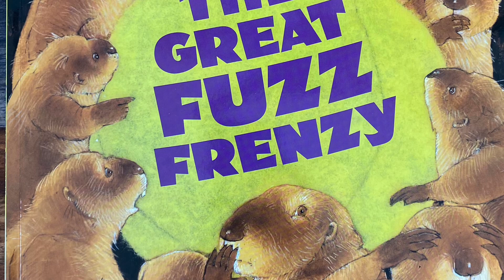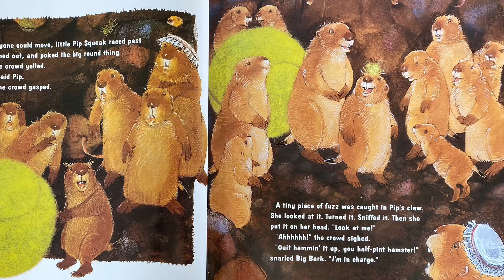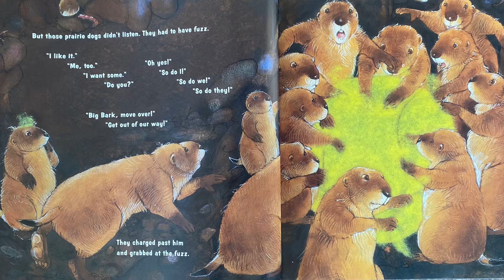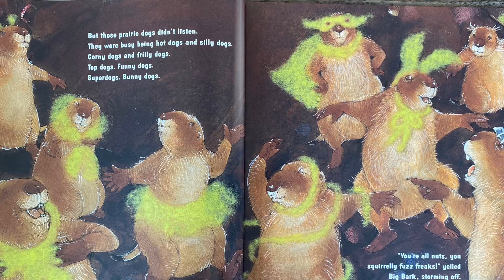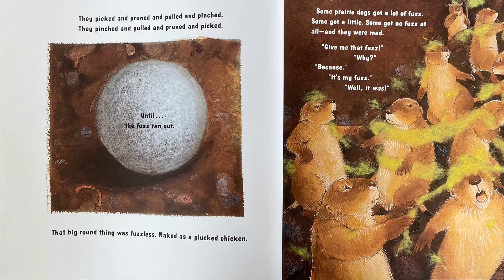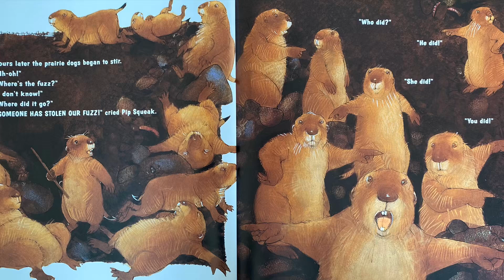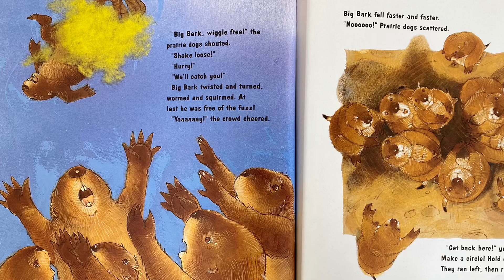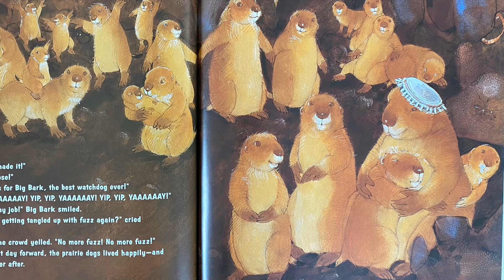“The Great Fuzz Frenzy” by Janet Stevens and Susan Stevens Crummel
A great story read by Mrs.Borowicz during our quarantine/away from school time in 2020.